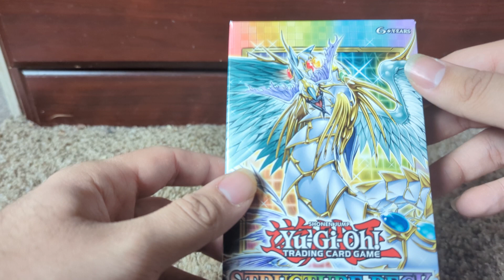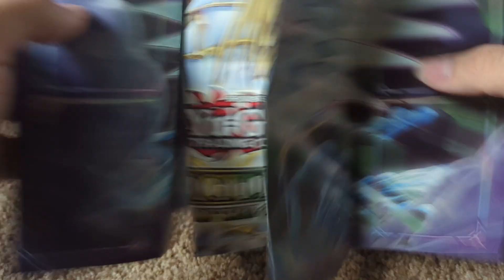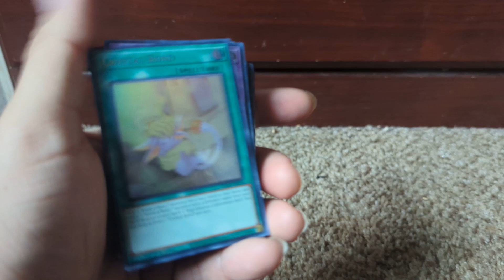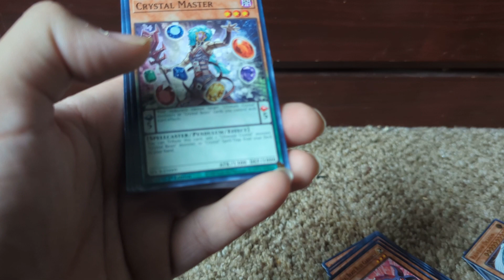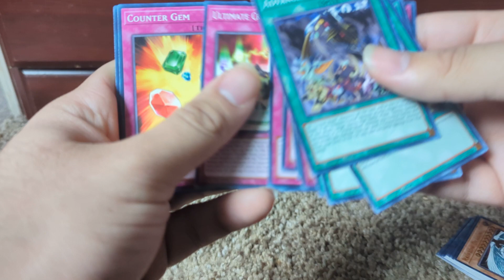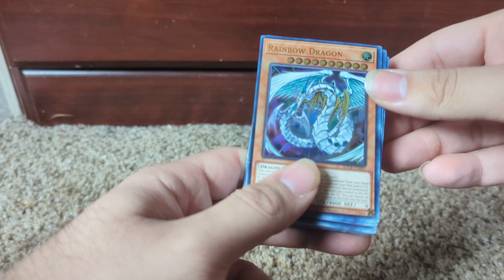unboxing Structure Deck Legend of The Crystal Beasts ( En Español)